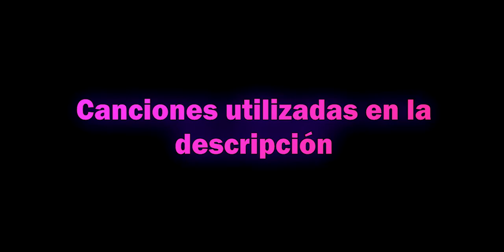La S36 está devuelta y denme un equipo pls - Call Of Duty Mobile